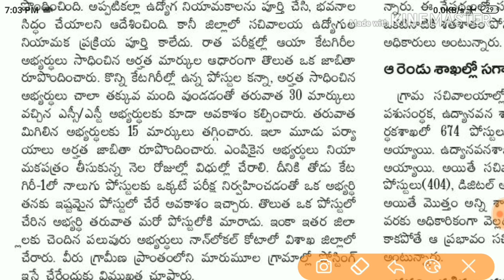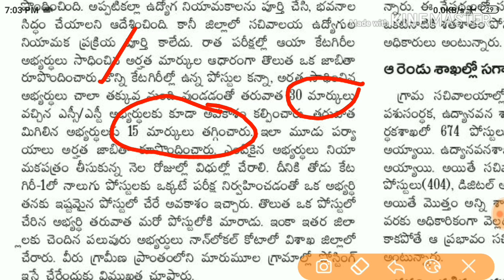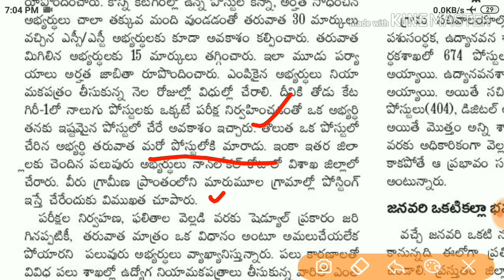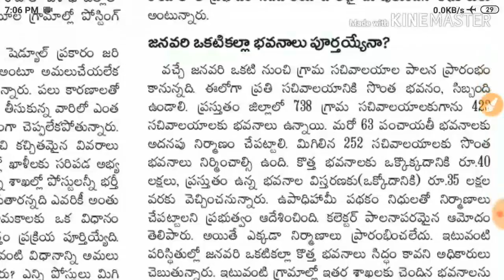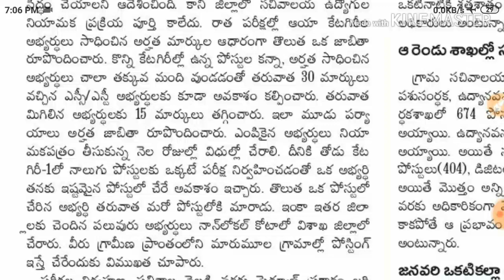Grama sachivalayam latest news today|sachivalayam 3rd list update|district wise information|4th list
Sachivalayam grace list update
Sachivalayam information
Grama sachivalayam district wise information
Grama sachivalayam latest news today
Sachivalayam 3rd list update
Sachivalayam 4th list update